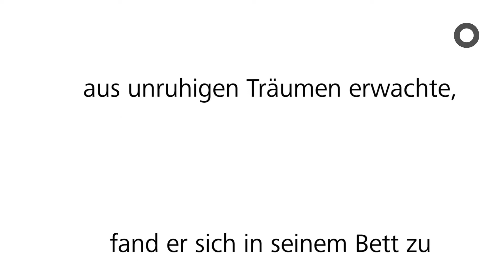DIE VERWANDLUNG nach Franz Kafka - OVIGO Theater 2017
15.09. in der Kristallglasmanufaktur Theresienthal, Zwiesel - 16.09. und 17.09. im W1, Regensburg